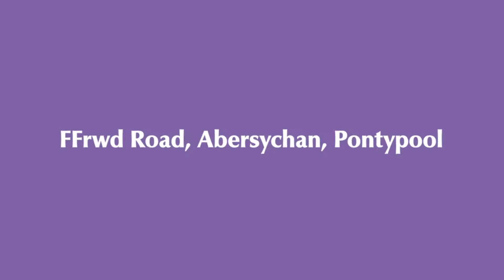Ffrwd Road, Abersychan, Pontypool